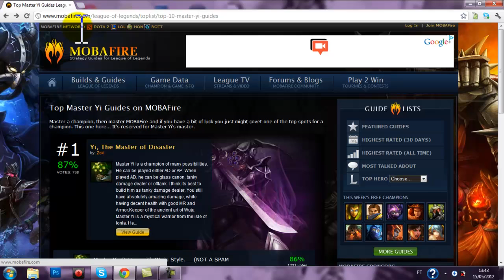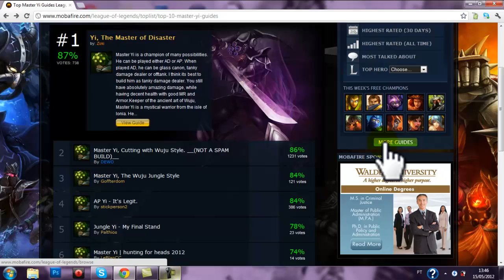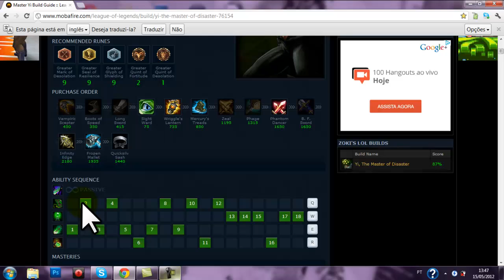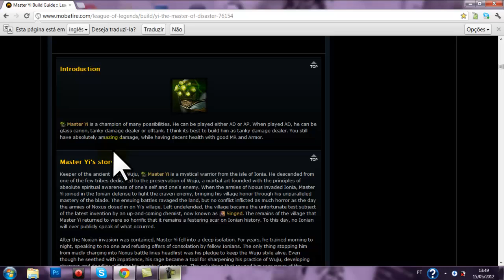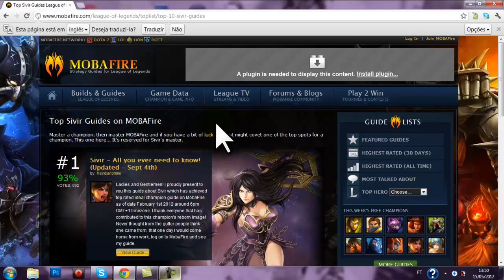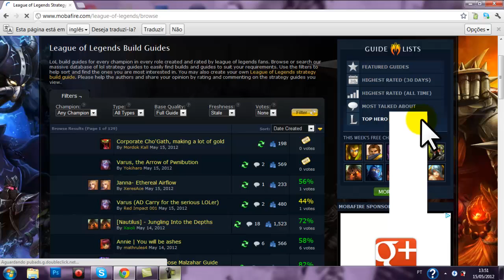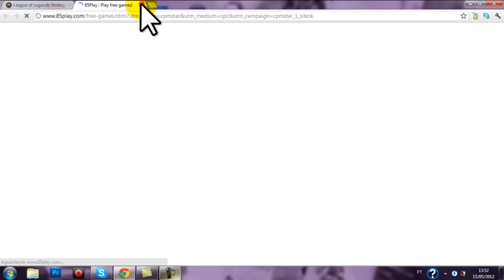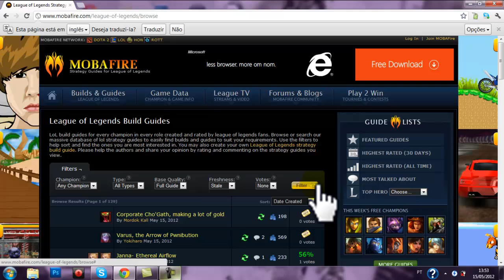MOBAFIRE , Aprenda a fazer sua propria Build!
Aprenda a jogar league of legends.

 Muito bom!